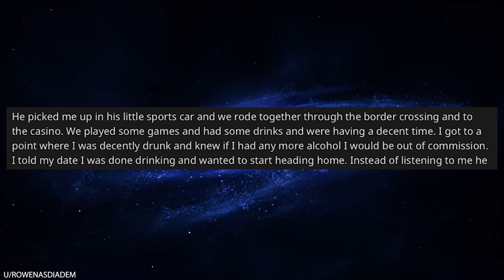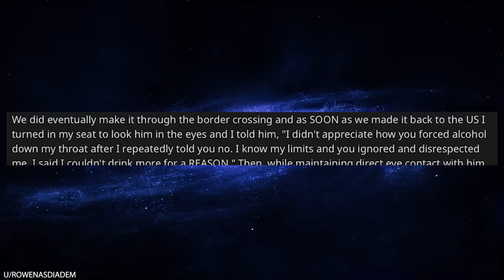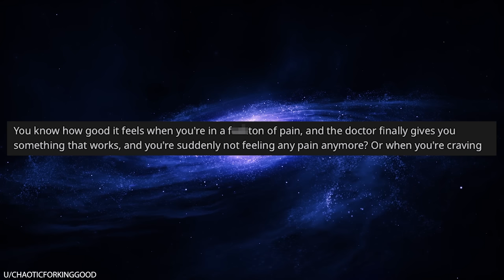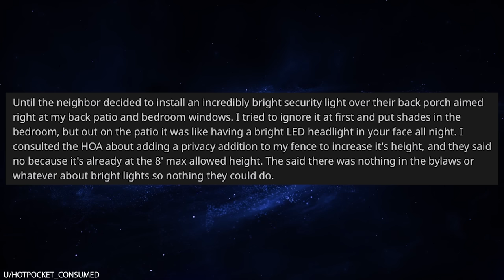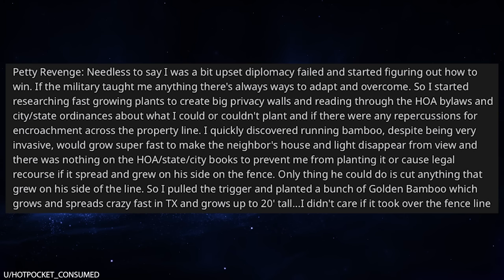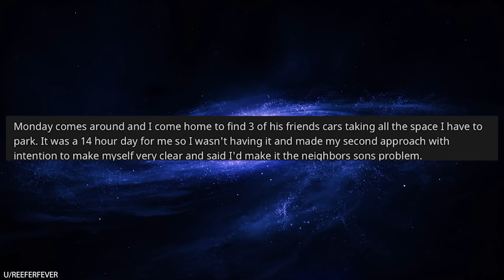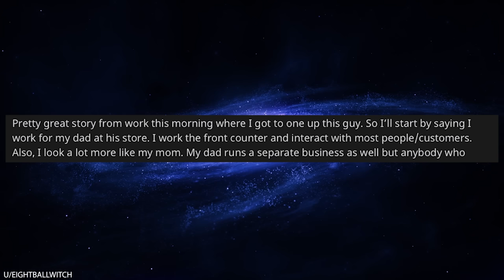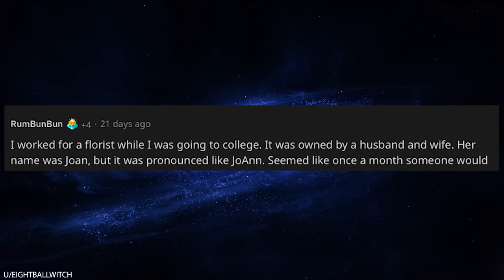r/Petty I COVERED My Mean Neighbor's House in Weeds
0:00 Intro
0:10 Forced drinks
3:09 Speaking Spanish
4:51 Comment about language
6:05 Bamboo
9:34 Parking teens
10:49 Credit thief
12:26 I know her
14:32 Top comment